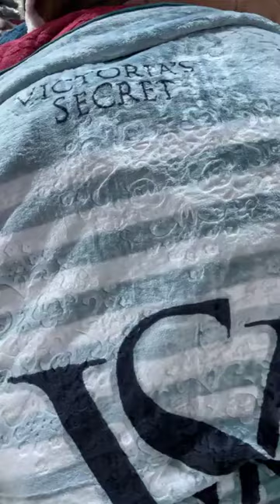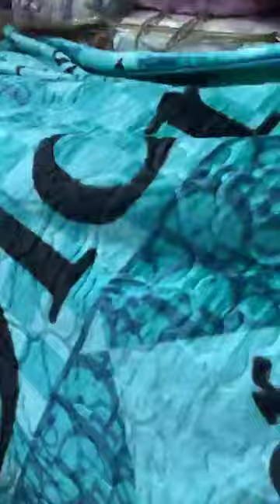وزارة العرايس سلعة وسومة زينة 💪 جواجلة سوق النور اولاد يعيش بليدة